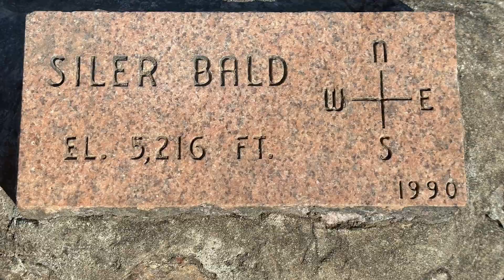Appalachian Trail 2023: Day 13 - Winding Stair Gap to Wayah Shelter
Day 13 started with an excellent communal breakfast with Chica and Sunsets in their home above the hostel. They were amazing hosts, and I definitely recommend staying with them! Sunsets dropped Mountain Crusher and I off at Winding Stair Gap parking area where we found Snapshot and Mountain Crusher. It was a cold but clear morning with plenty of sunshine! We were hiking through an area where a controlled burn had taken place the day before, and another controlled burn was in progress farther down the mountain in a different area. Thankfully, the section we were on wasn’t closed. Unfortunately, it meant our throats were extra dry during the hike due to the smoke, and our views were a touch hazy. Regardless, it was a beautiful day. It was just all uphill. Thankfully, the view from Wayah Bald Observation Tower was well worth it! We camped out with about 15 other people at Wayah Shelter where we enjoyed good company and a gorgeous sunset! All in all, a good day!